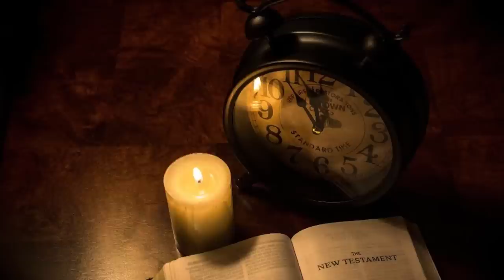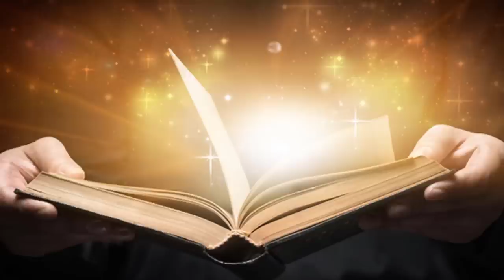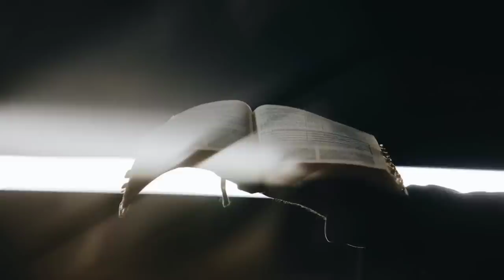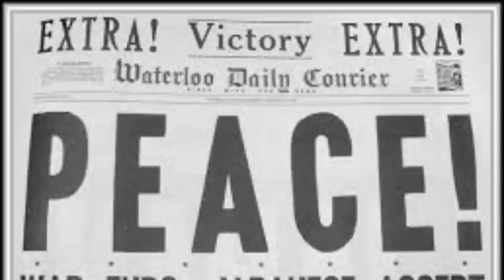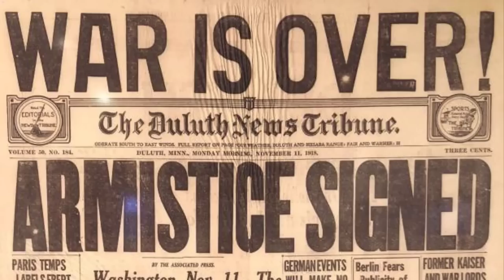DA LI JE PROROČANSTVO TARABIĆA ISTINA ILI LAZ?!